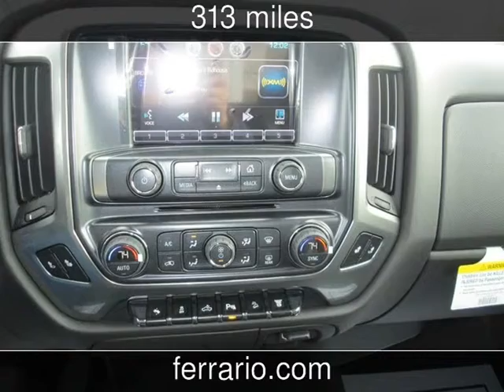2015 Chevrolet Silverado 2500HD LT New Cars - Towanda, PA, Sayre, PA, and Elmira,NY - 2014-12-17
See more details about this new car This 2015 Chevrolet Silverado 2500HD LT with 313 miles is for sale at Ferrario Auto Team.